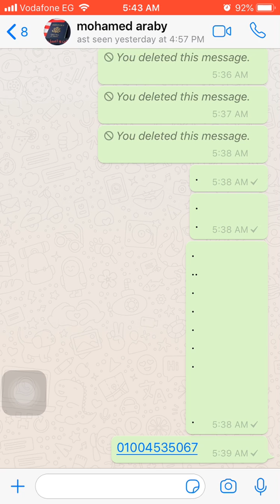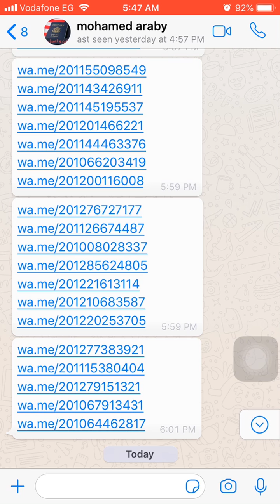كيف ترسل رسائل واتساب بدون حفظ الرقم فى جهات الإتصال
نقوم بشرح طريقة سهلة جدا من اجل ارسال رسائل الواتس بدون ان تحتاج الى تسجيل الرقم فى جهات الاتصال